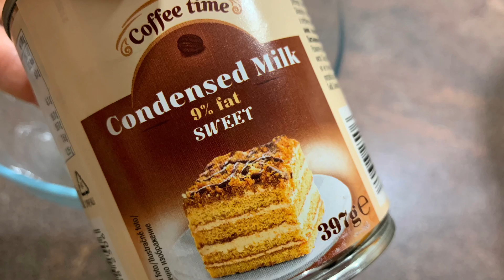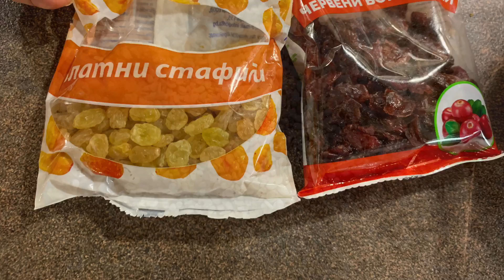Домашни бонбони - искате ли да ги опитаме заедно?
Заповядайте и се включвайте:
Страница във Фейсбук:

Присоединяйтесь в соц.сетях:
Страница в Фейсбуке:

Необходими продукти:
250 г брашно
100 г сметана ( или кисело мляко)
100 г краве масло
50 г захар
1/4 ч л сода бикарбонат
Щипка сол
По една шепа : печени бадеми , лешници, стафиди и сушени червени боровинки ( може да ползвате ядки и сушени плодове по ваш вкус)
1 суп л сусам ( по желание)
За крема :
1/2 бурканче кондензирано подсладено мляко бяло  и/или варено
125 г краве масло
1 суп л какао
Различни поръски за овалване

Всички плейлисти с моите рецепти, объединены по теми, ще откриете тук/
ВСЕ ПЛЕЙЛИСТЫ с моими рецептами, объединённые по тематике, вы найдёте здесь:

Рецепти за САЛАТИ (за всеки ден и за празници)/ САЛАТЫ  на праздник и на каждый день - рецепты здесь: